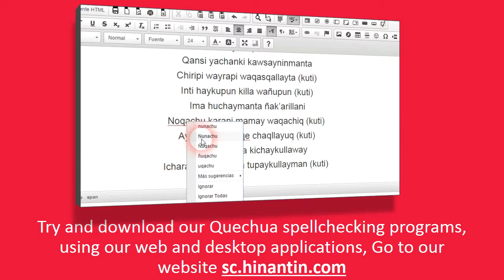How to pronounce ch'uya kay ‘purity’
Social

Hinantin Research Group: The entry ‘ch'uya kay‘ is part of the basis for the development of a freely available talking dictionary for Quechua language.